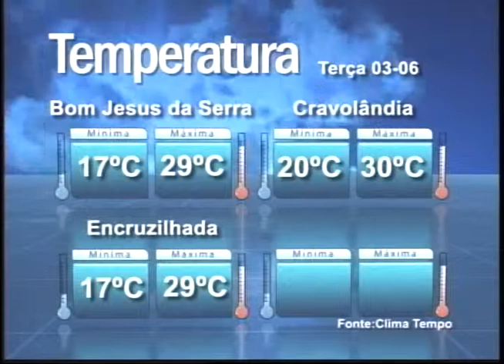Uesb Notícias 2ª edição exibido no dia 02 de junho de 2014 (parte 01)